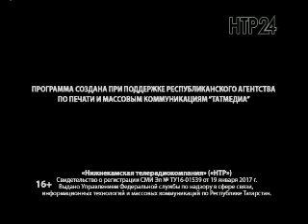Новости Нижнекамска. Эфир 28.05.2019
Ребенок зовет на помощь. Что случилось на пр.Химиков,72А

Автозак в окружении автоматчиков. Стали известны подробности инцидента в Нижнекамском районе

Вопрос решен - деньги будут. Самую «убитую» дорогу отремонтируют

Граница на замке. Солдаты, охраняющие рубежи, отметили праздник

Дерби в Нижнекамске. «Нефтехимик» готовится сыграть с «КамАЗом»